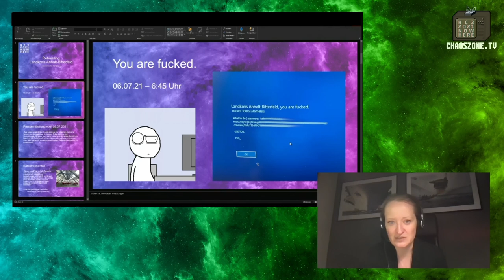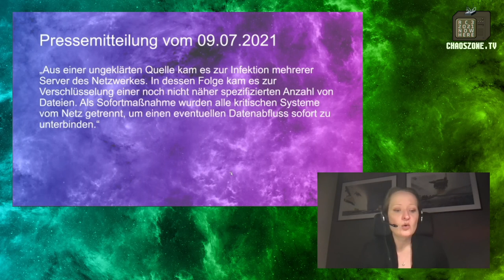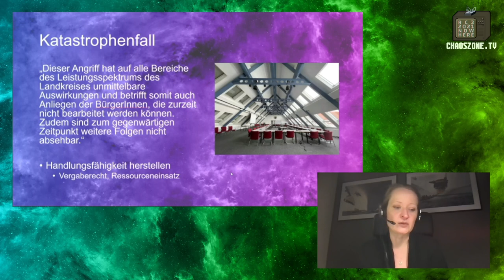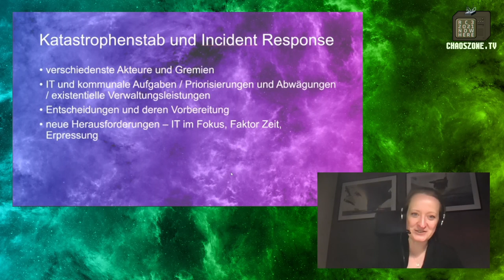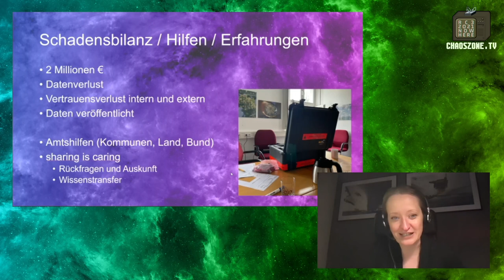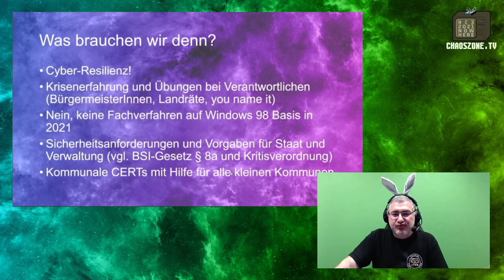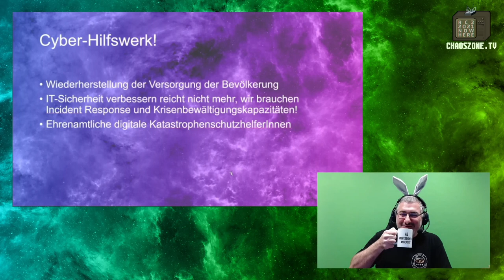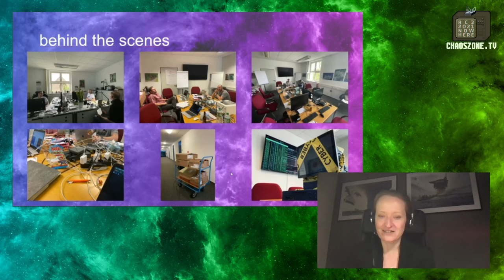Rebuilding Landkreis Anhalt-Bitterfeld - english translation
Über den Ransomware-Angriff der zum Ausrufen des Katastrophenfalls führte. Zu den Abläufen im Nachgang, die Rolle und die Aufgaben einer Landkreisverwaltung und was aus dem Vorfall gelernt werden kann.

Der Wiederaufbau der IT-Infrastruktur der Landkreisverwaltung Anhalt-Bitterfeld wird sich noch bis weit in das Jahr 2022 ziehen. Was es mit sich bringt, eine Landkreisverwaltung nach einem Ransomware Angriff im laufenden Betrieb neu aufzubauen, welche Priorisierungen vorgenommen werden mussten und welche Auswirkungen es für die Anspruchsgruppen hat, wenn eine öffentliche Verwaltung Offline geht. Und es geht darum, was aus dem Vorfall gelernt werden kann.

egouvernante Manuel (HonkHase) Atug